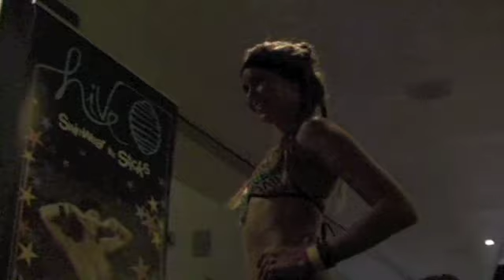Hive Swimwear Launch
Hive 2012/13 Launch Party